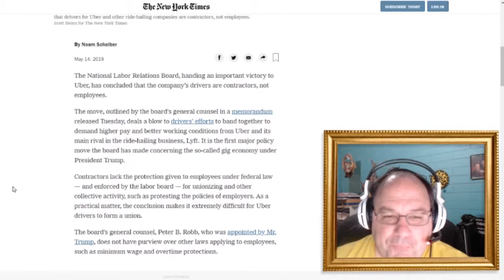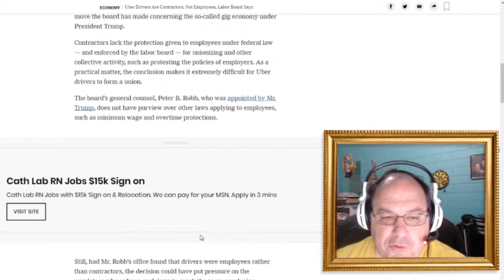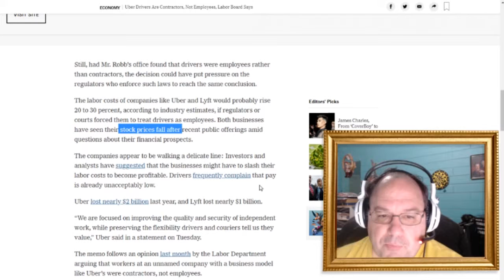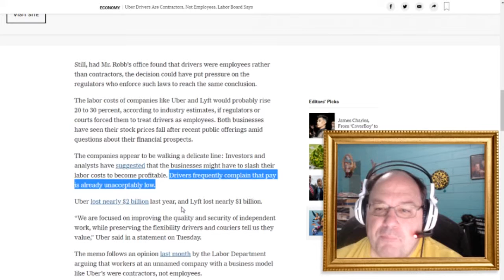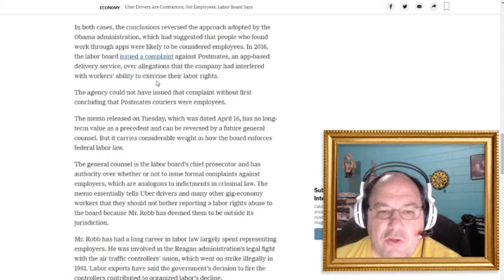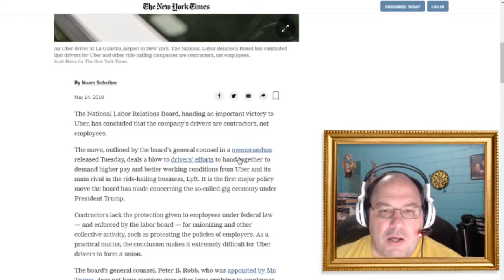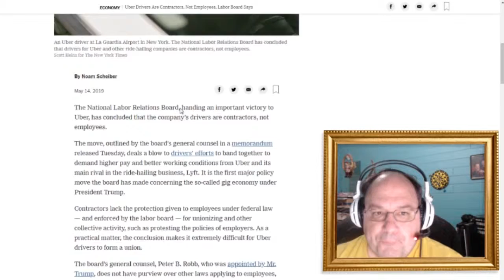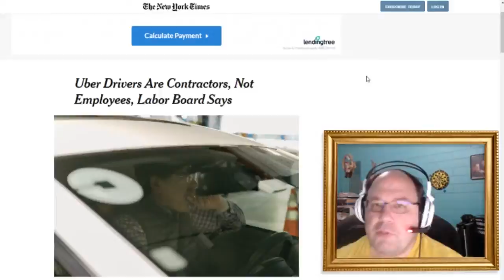Did the Uber Strike accomplish anything? || Shep Rambles s02e49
Uber and Lyft drivers are tired of crappy pay, poor treatment, and deactivation for no reason. They went on Strike and refused to drive until their demands were met. Did it make a difference? Let's find out!

Videos:
Uber, Lyft Drivers Strike For Higher Wages, But Some Can't Afford Day Off